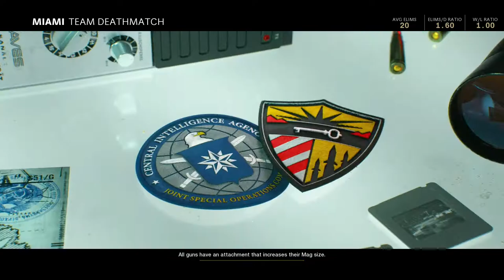I Unlocked Diamond ARs In Cold War | Live Commentary #3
I finally unlocked the diamond camo for the assault rifles in black ops cold war.